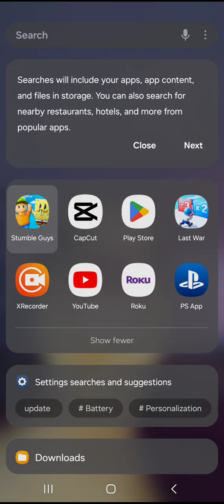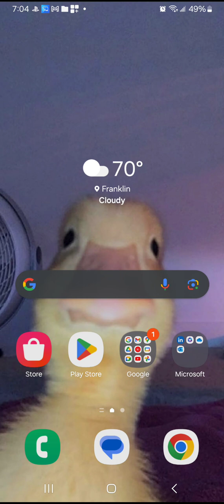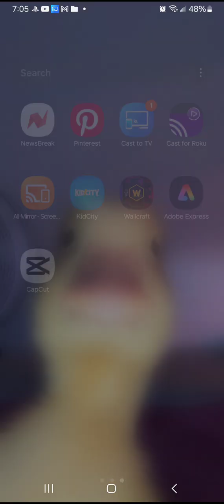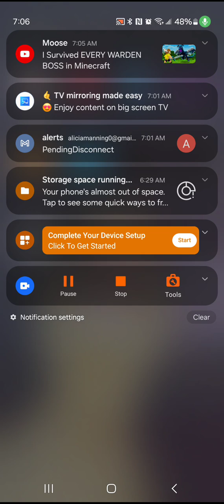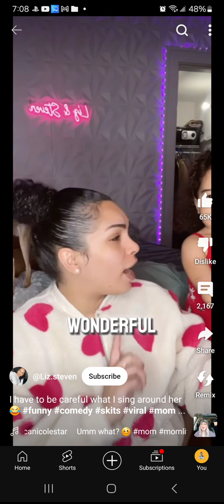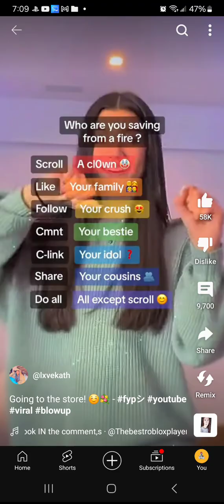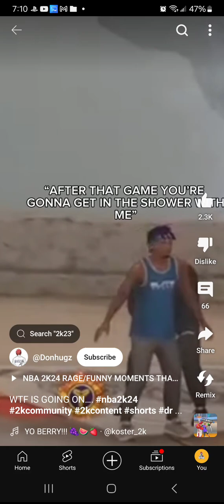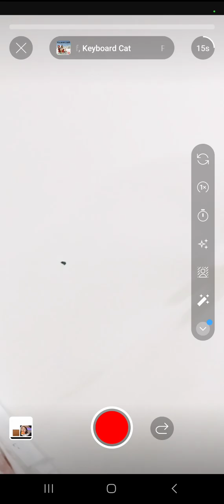June 28, 2024